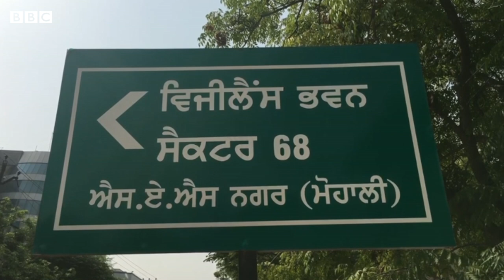Sadhu Singh Dharamsot arrest ਇਸ ਇਲਜ਼ਾਮ ਵਿੱਚ ਹੋਇਆ ਤੇ ਜਾਣੋ ਉਨ੍ਹਾਂ ਦੇ ਸਿਆਸੀ ਜੀਵਨ ਬਾਰੇ ਵੀ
ਪੰਜਾਬ ਦੇ ਸਾਬਕਾ ਮੁੱਖ ਮੰਤਰੀ ਕੈਪਟਨ ਅਮਰਿੰਦਰ ਸਿੰਘ ਦੀ ਸਰਕਾਰ ਵਿੱਚ ਸਮਾਜ ਭਲਾਈ ਅਤੇ ਜੰਗਲਾਤ ਮੰਤਰੀ ਮਹਿਕਮੇ ਦੇ ਮੰਤਰੀ ਰਹੇ ਸਾਧੂ ਸਿੰਘ ਧਰਮਸੋਤ ਨੂੰ ਵਿਜੀਂਲੈਂਸ ਨੇ ਗ੍ਰਿਫ਼ਤਾਰ ਕਰ ਲਿਆ ਹੈ।

ਬੀਬੀਸੀ ਸਹਿਯੋਗੀ ਗੁਰਮਿੰਦਰ ਸਿੰਘ ਗਰੇਵਾਲ ਮੁਤਾਬਕ ਵਿਜੀਲੈਂਸ ਟੀਮ ਨੇ ਧਰਮਸੋਤ ਨੂੰ ਤੜਕੇ ਅਮਲੋਹ ਤੋਂ ਕਰੀਬ 3 ਵਜੇ ਗ੍ਰਿਫ਼ਤਾਰ ਕੀਤਾ ਗਿਆ ਹੈ। ਧਰਮਸੋਤ ਉੱਤੇ ਮੰਤਰੀ ਰਹਿੰਦਿਆਂ ਘੁਟਾਲੇ 'ਤੇ ਇਲਜ਼ਾਮ ਲੱਗੇ ਹਨ।

ਸਾਬਕਾ ਮੰਤਰੀ ਤੋਂ ਇਲਾਵਾ ਦੋ ਹੋਰ ਲੋਕਾਂ ਨੂੰ ਵੀ ਹਿਰਾਸਤ ਵਿੱਚ ਲਿਆ ਗਿਆ ਹੈ।
ਰਿਪੋਰਟ- ਗੁਰਮਿੰਦਰ ਸਿੰਘ ਗਰੇਵਾਲ
ਐਡਿਟ- ਸਦਫ਼ ਖ਼ਾਨ